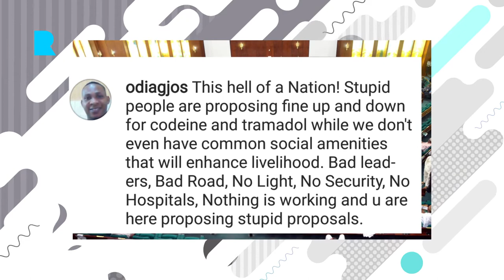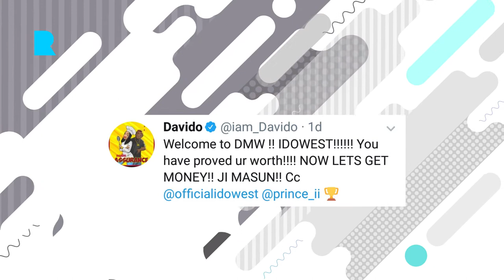FELA DUROTOYE'S FEMALE VICE PRESIDENT, DMW FIRST LADY, IDOWEST'S NEW RECORD LABEL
Idowest get signed to DMW, NUC releases a list of 58 illegal universities in Nigeria, House of Reps states out penalties for abuse of codeine and tramadol